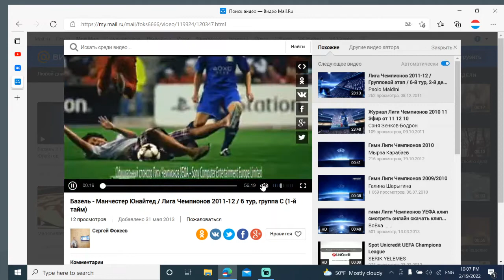UEFA CHAMPIONS LEAGUE 2012 INTERVALO PLAYSTATION MK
Copyright Uefa & Kanal 5
Manchester City - Bayern Munich